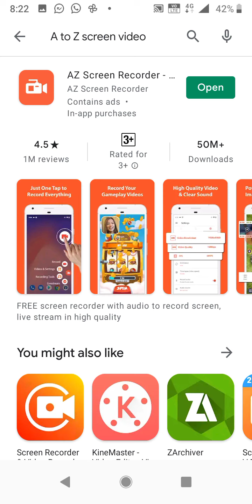free fire screen video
how to free fire screen video Tamil